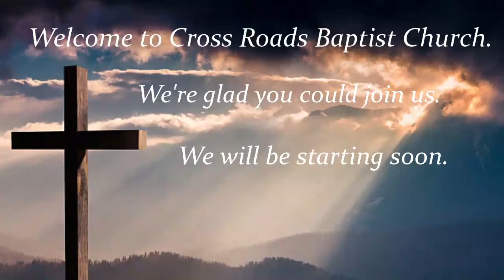CRBC 2021-0124 Service